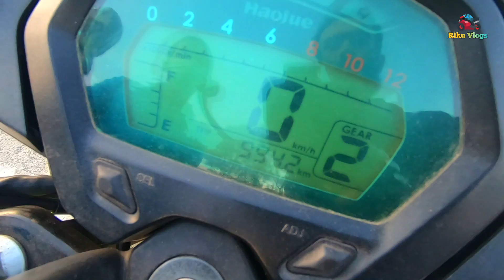Haojue KA 135 User Review।Riku Vlogs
এবার দেখুন চাইনিজ ব্র্যান্ড Haojue KA 135 User Review.

ভুলভ্রান্তি ক্ষমা সুন্দর দৃষ্টিতে দেখার অনুরোধ জানিয়ে বিদায় নিচ্ছি।

খোদা হাফেজ